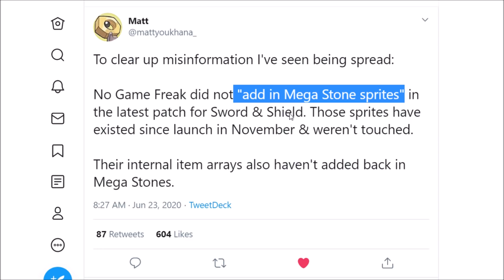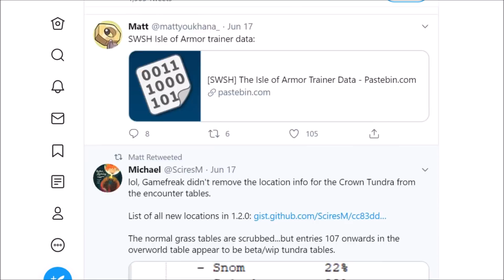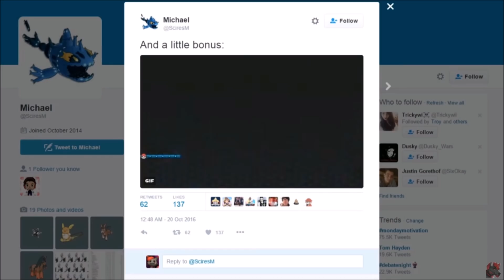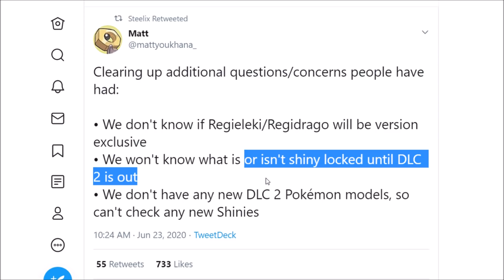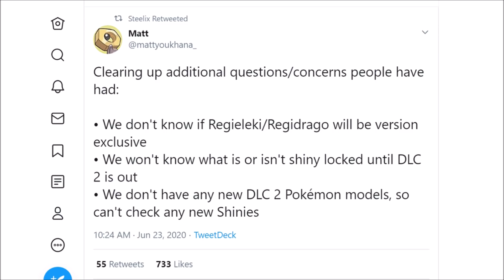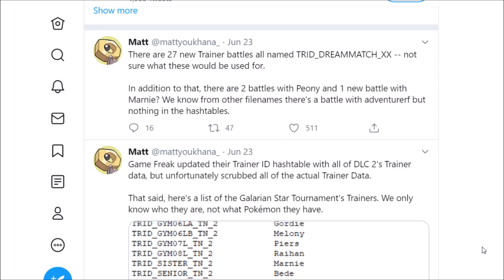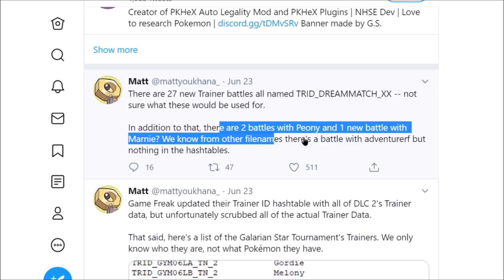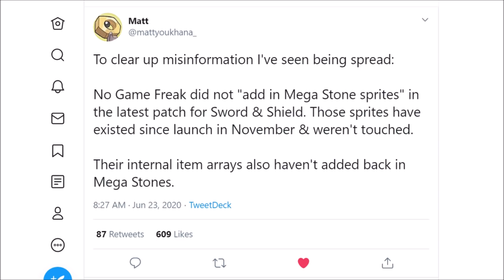There is NOTHING To Suggest Mega Evolution In Pokemon Sword and Shield!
Pokemon Sword and Shield Mega Evolutions ARE NOT Happening. There is a lot of misinformation about Pokemon Sword and Shield Leaks / Pokemon Crown Tundra Leaks adding Mega Pokemon back into Pokemon Sword and Shield. This is false information going back generations of Pokemon Games.